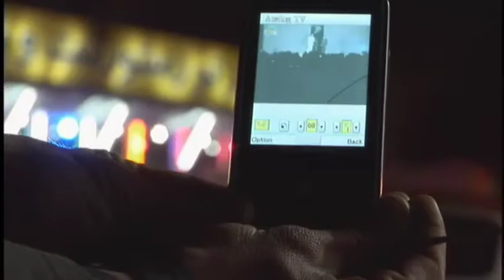'Afghan Star' review by Kenneth Turan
Kenneth Turan reviews 'Afghan Star'